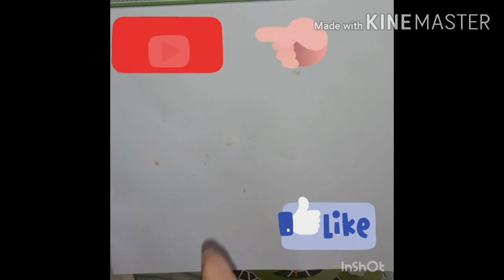3D Turtle craft